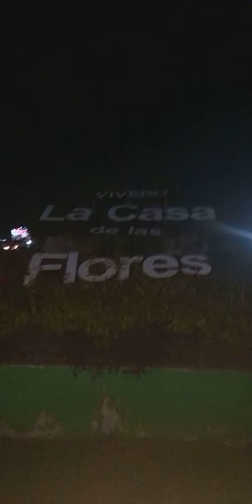Hay que hacer letreros parecidos con menor escala, tamaño, hay gente muy creativa, 28/09/23